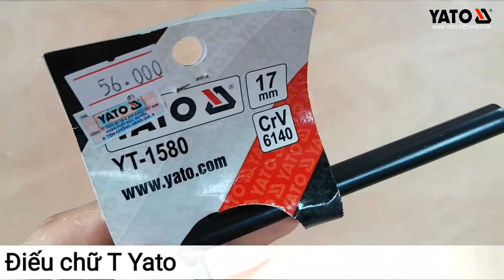[DỤNG CỤ CẦM TAY]CỜ LÊ ĐIẾU CHỮ T YATO | YATOTOOLS 📱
Cờ lê ống điếu chữ T loại dài Yato YT-1571  là sản phẩm không thể thiếu trong bộ trang thiết bị dụng cụ nhà máy, công ty hoặc xưởng cơ khí, công việc sửa chữa gia

đình, v.v… Công dụng sản phẩm là dùng để tháo hoặc vặn chi tiết Bulong, ốc vít một cách nhanh chóng mà không sợ biến dạng chi tiết khi

chịu tác động Momen, ma sát lớn.

Cờ lê ống điếu chữ T loại dài Yato YT-1571 là sản phẩm chất lượng cao được sản xuất dưới sự giám sát chặt chẽ về chất lượng sản xuất theo tiêu chuẩn CE.
Điếu chữ T được gia công với độ chính xác cao, vật liệu có độ cứng tốt tránh bị toét đầu cờ lê khi vặn, sản phẩm này có đầy đủ kích thước cho hầu hết các bulong thông dụng hiện nay.